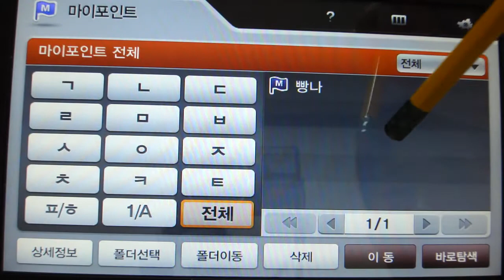로디맵 퀵메뉴 설정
매립형내비게이션 정보포털 '매립인사이드'